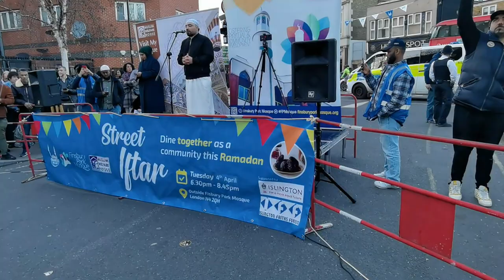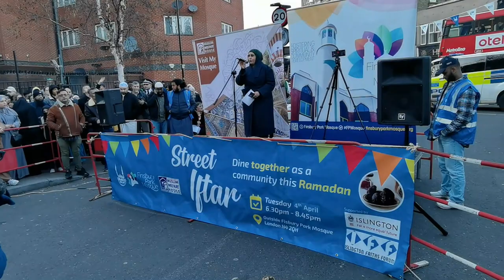Street Iftar At Finsbury Park Part 1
The Street Iftar At Finsbury Part 1.